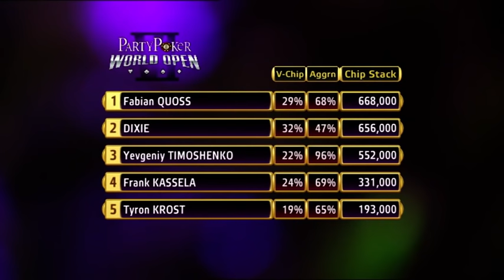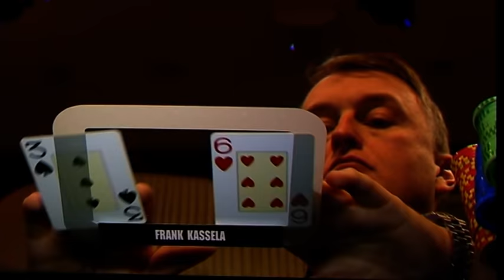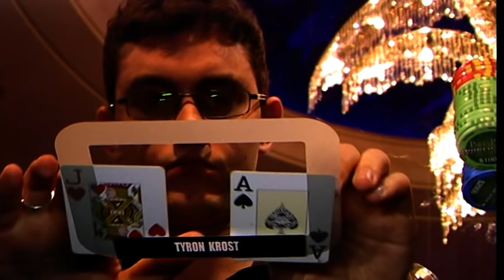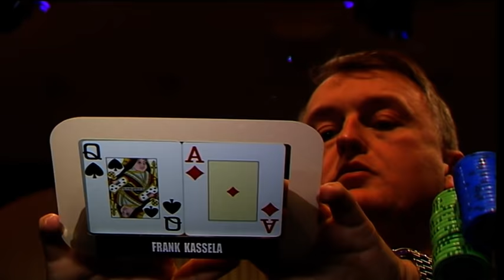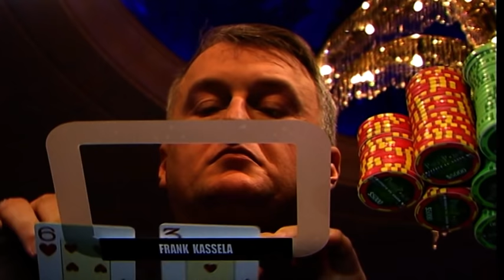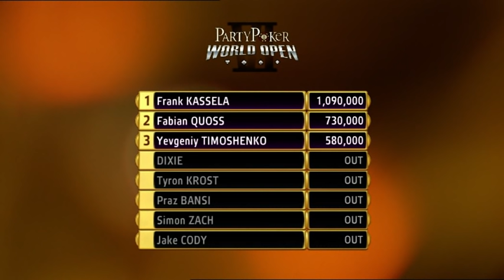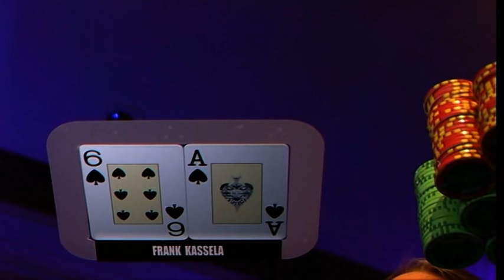partypoker World Open VI Ep 12 | Tournament Poker | TV Poker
Tonight the final heat continues in the 6th partypoker World Poker Open. As with last year, we have 48 of the world's best poker players battling for the winning spot, the trophy and the $200,000 first-place prize.

On today's TV table we have a star-studded lineup including Fabian Quoss, Dixie, Yvevgeniy Timoshenko, Frank Kassela and Tyron Krost

Commentary by Jesse May & Mike Sexton